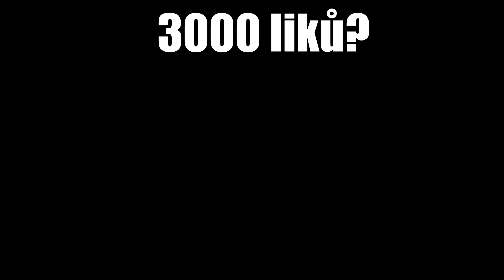MATÝSEK A DĚDEČEK👶 Matýskova Dobrodružství (Brookhaven 🏡RP)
⏬ DŮLEŽITÉ ODKAZY ⏬